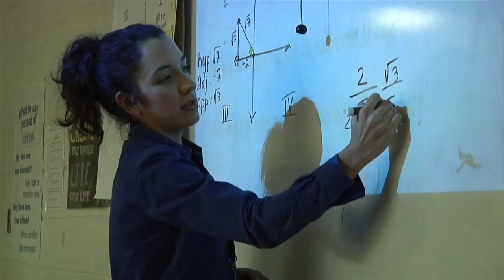Bastrop ISD: Reaching for Excellence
This video is about Bastrop ISD